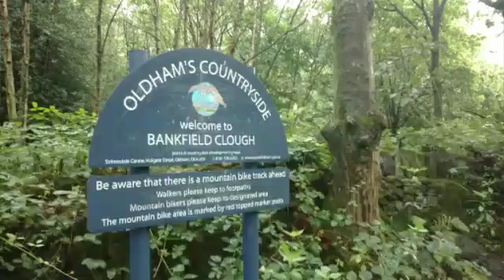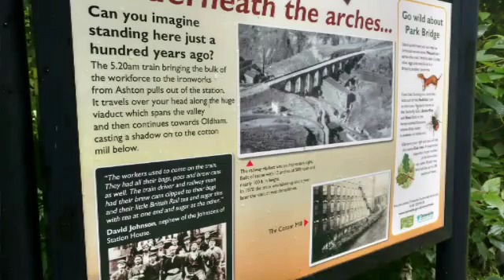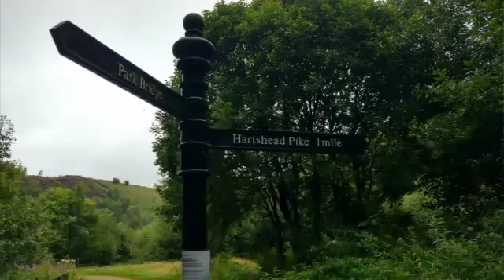Oldham Way 5 , Bardsley Bridge to Alt .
Oldham Way  Bardsley Bridge to Alt through Park Bridge .